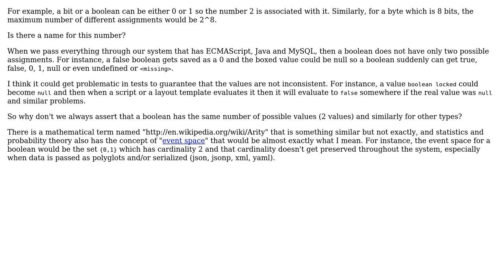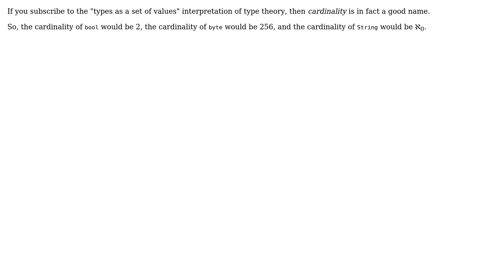Software Engineering: Is there a name for the number of values a variable can take? (2 Solutions!!)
Software Engineering: Is there a name for the number of values a variable can take?

With thanks & praise to God, and with thanks to the many people who have made this project possible! | Content (except music & images) licensed under CC BY-SA | Music | Images & others | With thanks to user Radiodef user Niklas Rosencrantz user Jorg W Mittag user david.pfx and the Stack Exchange Network Trademarks are property of their respective owners. You are responsible for your own actions.